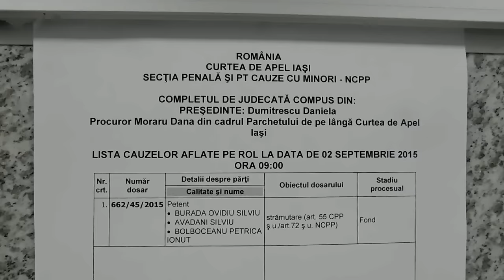violatori la curtea de apel iasi